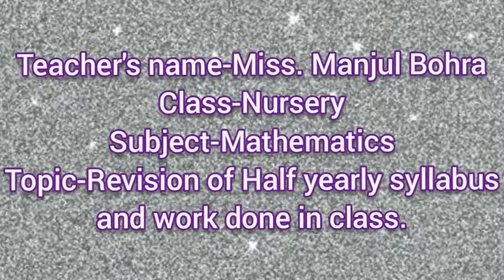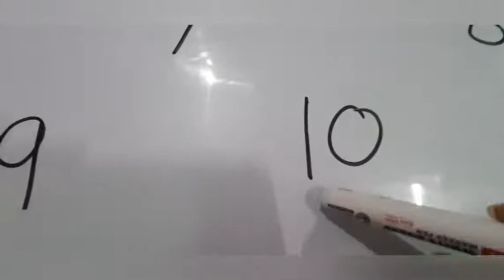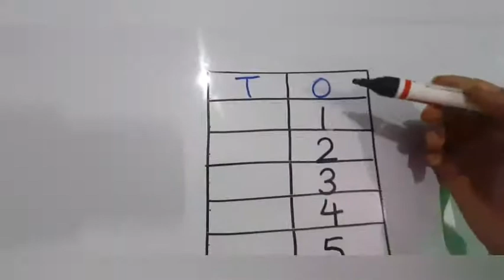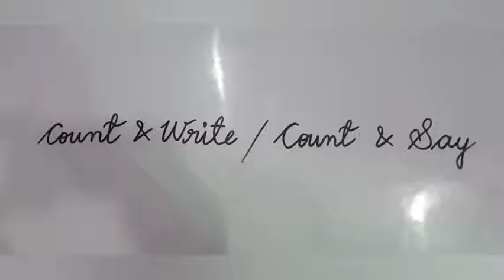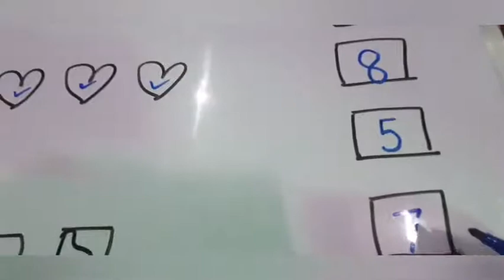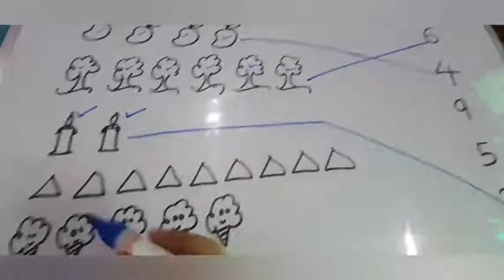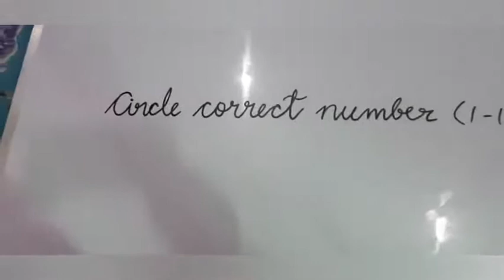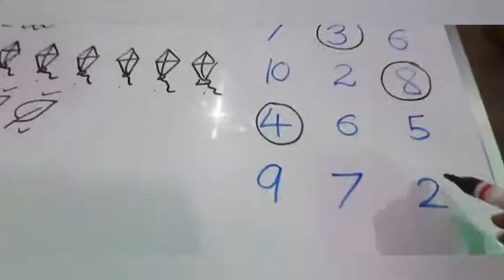Class Nursery, Mathematics Revision by Manjul Bohra